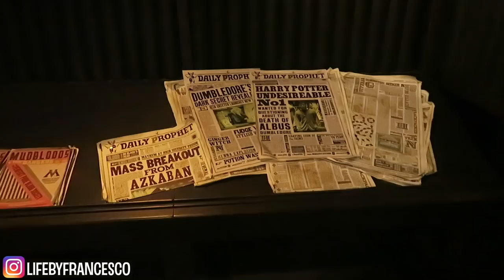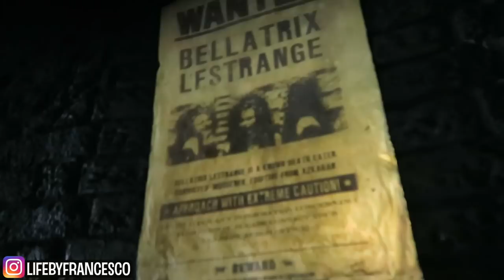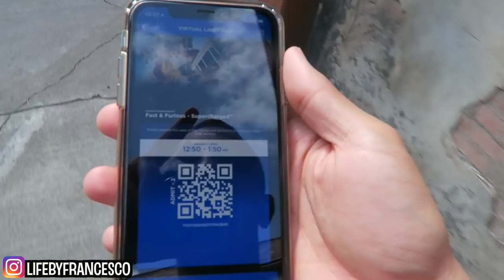UNIVERSAL STUDIOS ORLANDO | HOTELS, RIDES, & FOOD!!! (and Harry Potter too)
Welcome to our Universal Studios Orlando vlog. We start our day off at our hotel, Universal's Cabana Bay Beach Resort, and head over to Universal Studios Orlando for a fun filled day of Rides & Food! Including a visit to Harry Potter World (Diagon Alley & Hogsmeade).

I LOVE getting MAIL! If you’d like to send me something you can send it to me at:
LIFEbyFrancesco

A HUGE THANK YOU TO MY WONDERFUL PATRONS:
Kent Gabriel
Brian Butterfield
Greg Barron
J.D. Stutler
Maureen and Shawn Harmon
Michael Casimir
Abe Arcenal